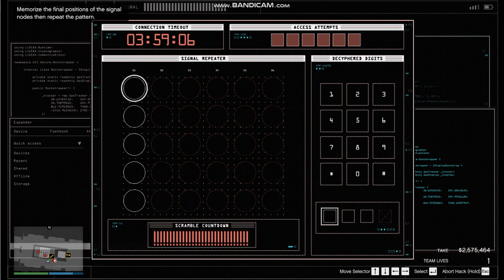Me and Ray Play GTA 5 Online Casino Heist - Silent & Sneaky (Part 4) Escaping at night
This is tough at night in gta 5. I know why it was night it was because we did multiple attempts when we fail stealth earlier. So probably the time still continues in the game.